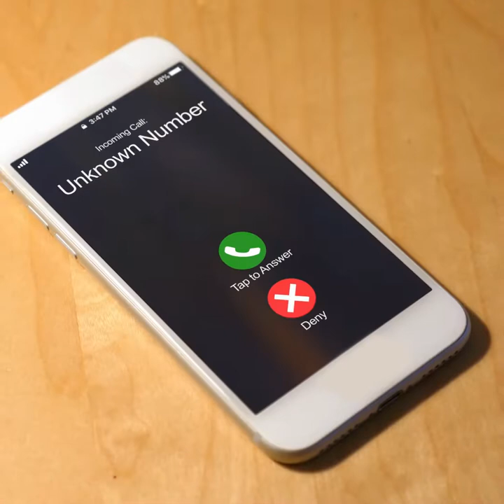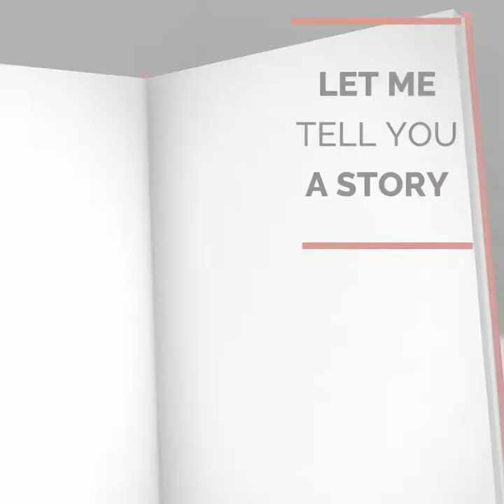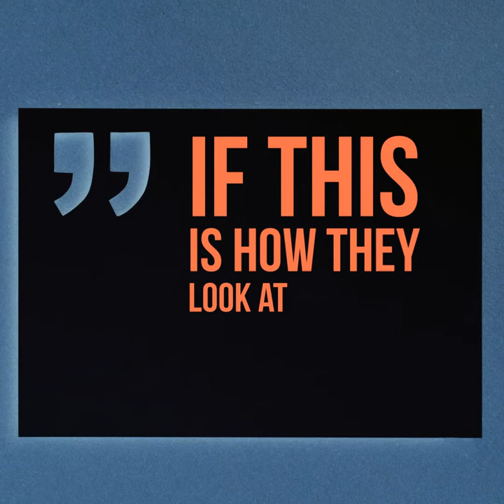Tu B'shvat Stories To Inspire with Rabbi Landis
Check out this inspiring Tu B'shvat story.  I would love your feedback.